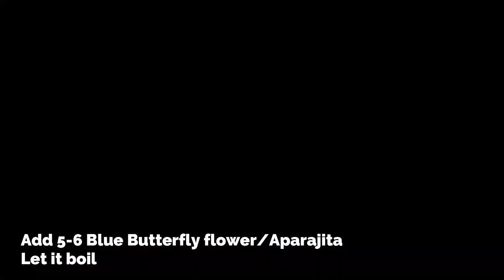BLUE TEA II HOW TO MAKE BLUE TEA II IMMUNITY BOOSTER II SUGAR CONTROL DRINK II WEIGHT LOSS DRINK II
Hello Friends,

Today I am sharing with you the recipe and health benefits of Blue tea.
Do try this recipe and enjoy with your family.

Keep Cooking and Keep enjoying the process of making it!

Thanks,
Pinky